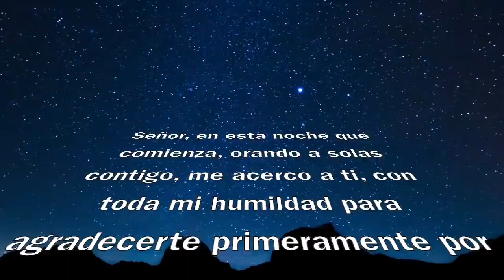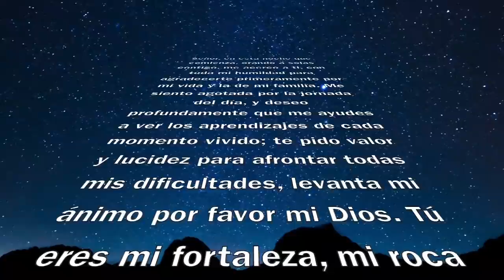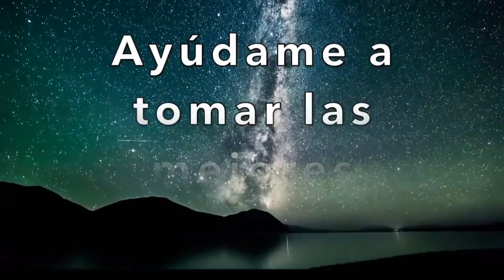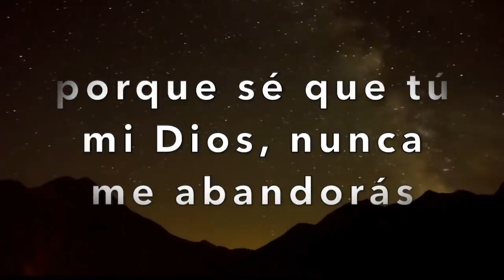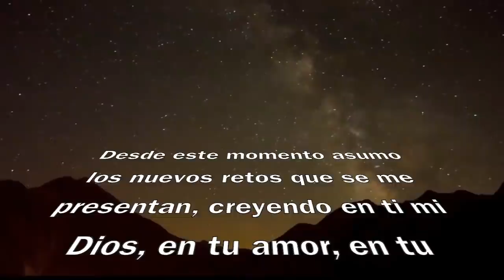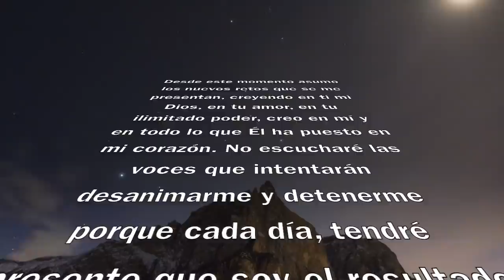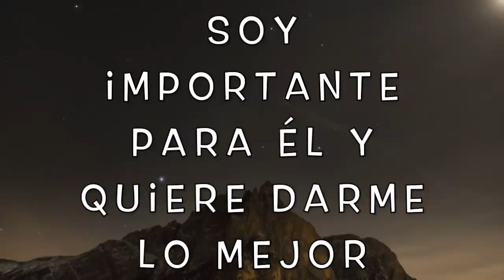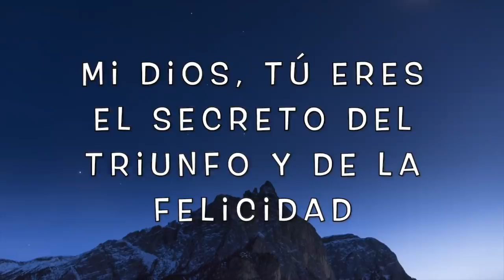ORACION de la NOCHE 🌕 al Acostarse 💤 Domingo 26 de Enero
Oración
Oración de la noche con el Padre Marcos Galvis
Sean bienvenidos queridos hermanitos…
Hagamos esta oración con fe en Dios
Señor, en esta noche que comienza, orando a solas contigo, me acerco a ti, con toda mi humildad para agradecerte primeramente por mi vida y la de mi familia. Me siento agotada por la jornada del día, y deseo profundamente que me ayudes a ver los aprendizajes de cada momento vivido; te pido valor y lucidez para afrontar todas mis dificultades, levanta mi ánimo por favor mi Dios. Tú eres mi fortaleza, mi roca fuerte, mi escudo protector ante la adversidad. Que nunca quedemos confundidos los que en Ti ponemos nuestra fe y nuestra esperanza.

Mi corazón quiere sentir en todo momento que se llena de tu confianza y con todas sus fuerzas quiere salir mañana dispuesto a servir y a comprometerse con el logro de todos mis sueños.

Ayúdame a dar lo mejor de mí, a entregarme plenamente a la bondad y pureza de tu amor, a centrarme en tu Palabra que abriga, que sostiene, que impulsa y alienta a superar todo obstáculo y dificultad que se presente.

Sólo tú conoces lo que vivo, lo que siento y lo que experimento día a día, ayúdame a tomar las mejores decisiones, esas con las que sé que hago tu santa voluntad, para no equivocarme y si lo hago, permíteme encontrar y tomar conciencia del aprendizaje adquirido para poder continuar sin penas, sin culpas, sin dolor y sobre todo, sin tropezar con las mismas piedras, porque ya de ellas he comprendido el mensaje.
Ayúdame a explorar la profundidad de mi ser, a escudriñarme bien a fondo y encontrar todos esos talentos que has sembrado en mí, para conseguir el éxito y la felicidad en todas y cada una de las tareas que deba realizar, impulsándome a hacerlo con amor, dando lo mejor de mí para no sentirlas como una obligación sino como algo que nace desde el Ser en que tú me has convertido con tu gracia Señor.

En tu Nombre, y con tu ayuda, sé que puedo vencer, porque nadie que ha confiado en Ti, en tu compasión y en tu misericordia, ha salido defraudado.
Ayúdame a confiar, porque sé que tú mi Dios nunca me abandonarás, tu estilo va más allá de mi imaginación, pues eres el Dios de las sorpresas más hermosas, el que sorprende de las formas más extrañas y con las respuestas menos esperadas.
Desde este momento asumo los nuevos retos que se me presentan, creyendo en ti mi Dios, en tu amor, en tu ilimitado poder, creo en mí y en todo lo que Él ha puesto en mi corazón. No escucharé las voces que intentarán desanimarme y detenerme porque cada día, tendré presente que soy el resultado del amor de Dios perfeccionándose cada día en mi vida.
Siempre confiaré en ti mi Dios, porque eres tú quien tiene la última palabra en cada situación. Mañana me despertaré tranquilo, caminaré seguro y con la esperanza firme en Jesús y en sus promesas, porque caminar con Él es el secreto del triunfo y la felicidad.
Dios me ama, soy importante para Él y quiere darme lo mejor. ¡Él hará cosas maravillosas en mí! porque Dios me escucha, nunca se ha olvidado de mí y jamás lo hará, aunque sienta que en algunas situaciones de la vida Él permanece callado o distante, porque su tiempo es perfecto, y está obrando para hacer lo mejor de mí. Gracias Dios Padre Eterno.
Enséñame a reconocer que tú mi Dios eres el Dios de los desafíos y de las victorias, el Dios de la Esperanza y de los sueños cumplidos, el Dios de la alegría, el Dios de los Triunfos “¡Qué grande es el Señor!”
Por eso y mucho más, jamás me sentiré derrotado, bajo ninguna circunstancia. Con Dios de mi lado no hay obstáculo que valga, confío en su amor, en sus promesas, le seré fiel, caminaré con RECTITUD y CONFIARÉ en que Él me acompaña en este maravilloso viaje por la vida, Mi Dios tú eres el secreto del triunfo y de la felicidad
Amén.

Digamos ahora
Salve

Si quieres más oraciones como estas busca en YouTube: Oraciones con el Padre
Marcos Galvis
Y busca en YouTube evangelio de hoy con el Padre Marcos Galvis

Lea y escuche esta oracion al acostarse, oracion a la que todos pueden acceder, en el grupo de oraciones de nuestro canal, oraciones para cada momento de sus vidas, oracion de Dios, oracion para todos, oracion especialmente a usted del fiel servidor de nuestro Señor el padre marcos galvis.  oracion por la noche en el lugar donde se encuentre y con la que Dios le escucha desde los cielos